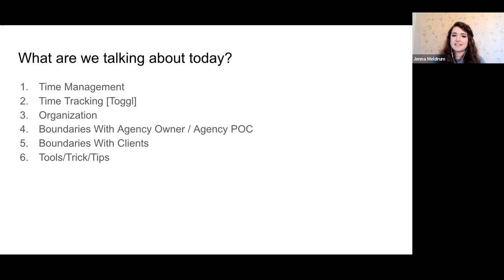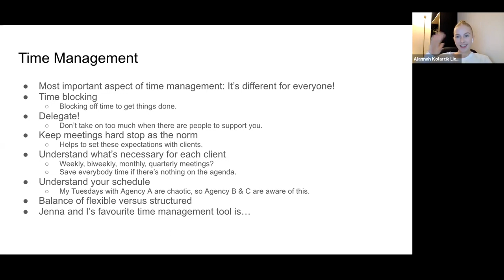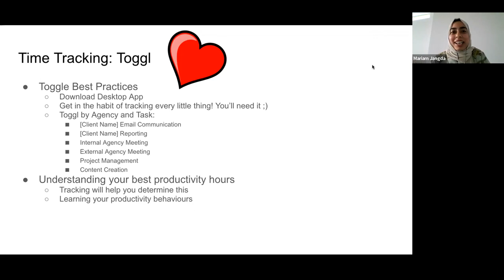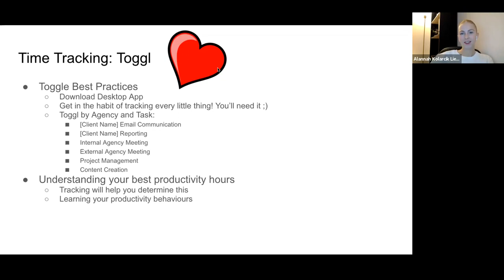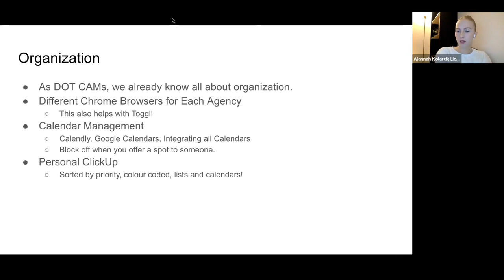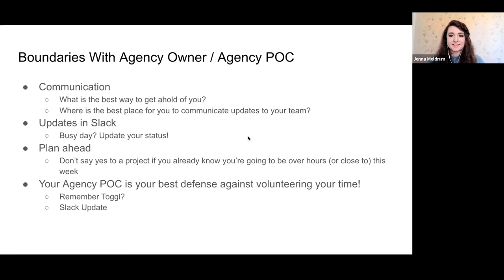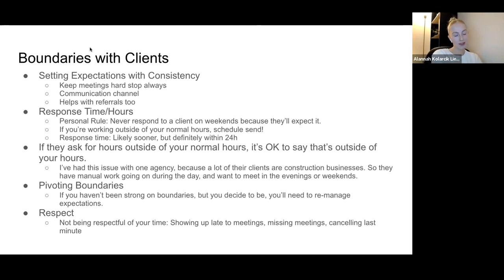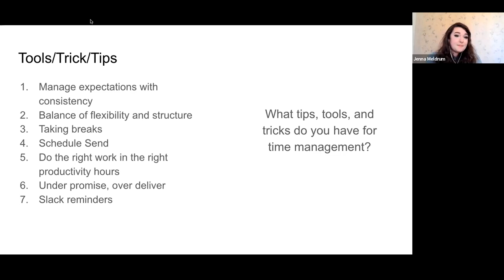Time Management Tips for Account Managers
SCALING YOUR MARKETING AGENCY // AGENCY LIFE // DIGITAL MARKETING AGENCY TIPS // CLIENT MANAGEMENT // ACCOUNT MANAGEMENT // CLIENT ONBOARDING // BUSINESS  // ACCOUNT MANAGER // TIME MANAGEMENT // PRODUCTIVE // EFFICIENT // Time Management Tips for Account Managers

The benefits of good time management are endless— but you already know what they are:

Greater productivity and efficiency.
Less stress.
Happier clients.

But how do you train your team to be the most efficient with their time (that you're paying for)?

We're the QUEENS of time management, especially as fractional account managers. We work inside multiple agencies at once, so we need to ensure our schedules are nailed down, our to-do lists are hyper-organized, and we're being the most efficient account manager we can be.

In this episode, you'll learn our best tips for time management in an account manager role. Forward this to your team for even better results!

Have you been thinking of hiring a client account manager for your growing marketing agency? Hiring a team doesn't have to be stressful or risky—but you should hire someone who's capable and trained up! Let us be your guide! I'll show you the right steps on how to get started:

and fill out the form.